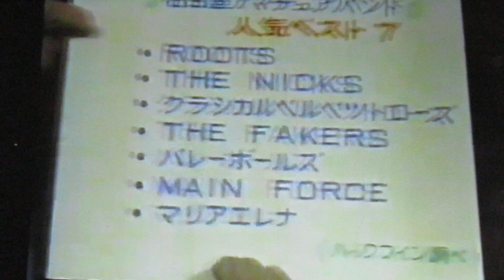イカ天名古屋、マリアエレナ♪ピンバレス♪いかすバンド天国、アマチュアバンドコンテスト1989(TMS隊)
1989年～1990年代/いかすバンド天国/イカ天/イカ天ワイプメドレー1

イカ天名古屋、マリアエレナ♪ピンバレス♪/

アマチュアバンドコンテスト1989/イカ天アマチュアバンドコンテスト/

SHO兄貴、TOSHI楓原、ショ・ジウ